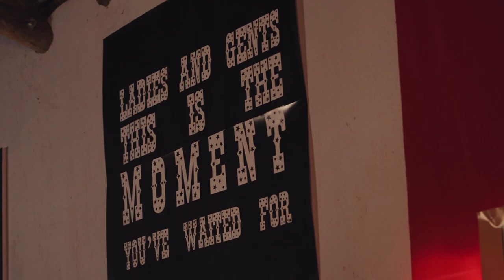Wagpos matriekafskeid Video Voorskou 2019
Event Photography and Videography